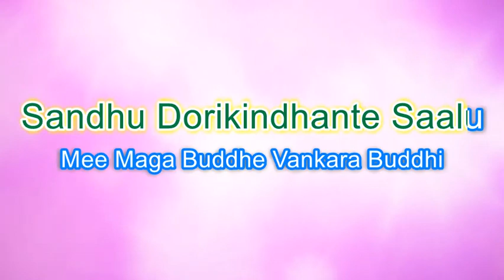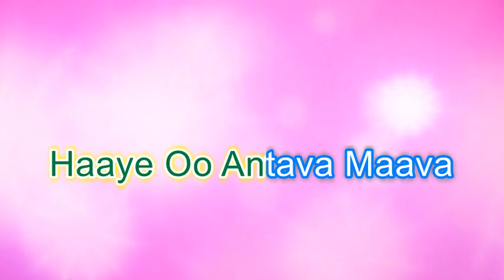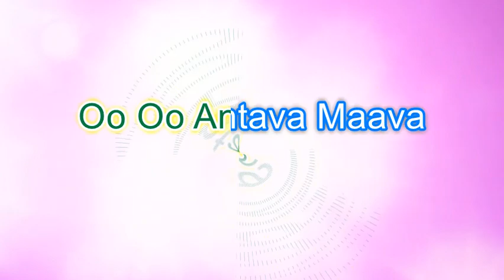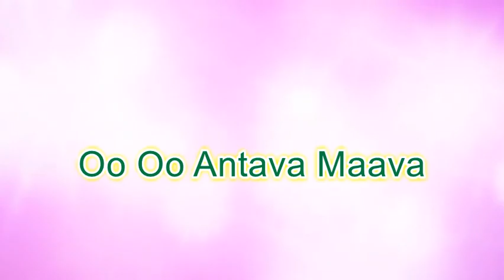Oo Antava Mama Song Karaoke | Pushpa TeluguHits 2022TeluguSongs SamanthaHits AlluArjunSongs#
Oo Antava Mama Song Karaoke
Movie: Pushpa - The Rise